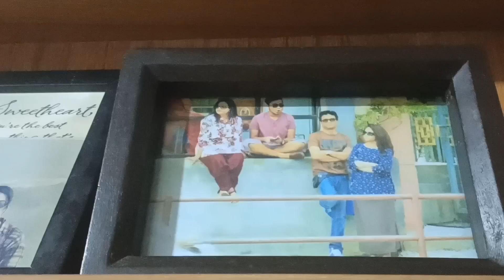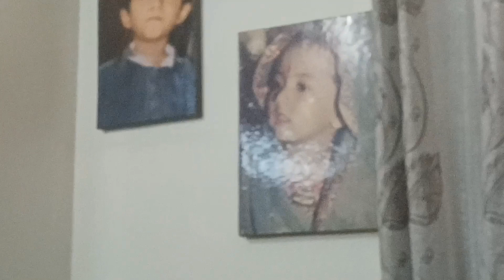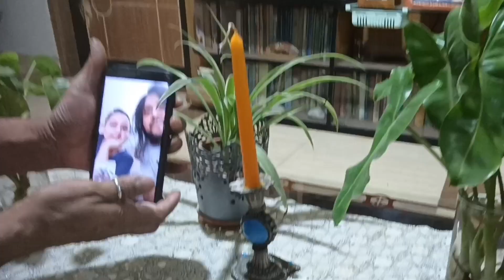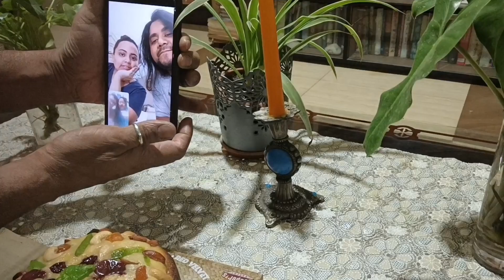মেয়ের বিয়েবার্ষিকী দিনে এভাবেই সবাই একসাথে হলাম আমরা।bengalivlog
মেয়ের বিয়ের দিনে এভাবেই সবাই একসাথে হলাম আমরা।bengalivlog